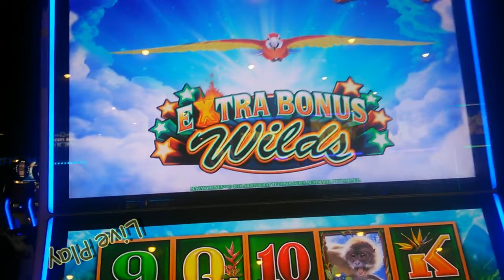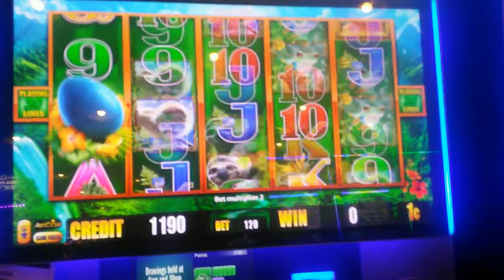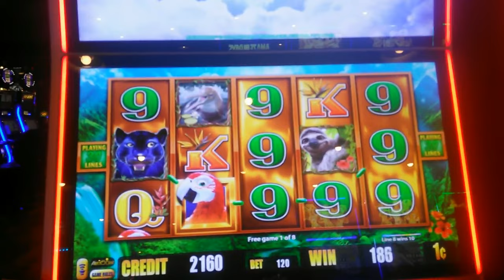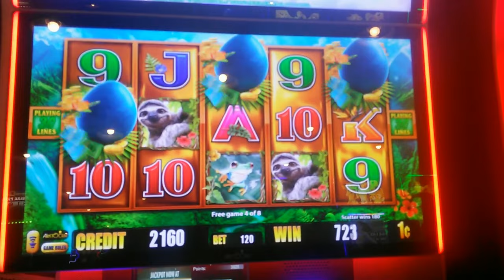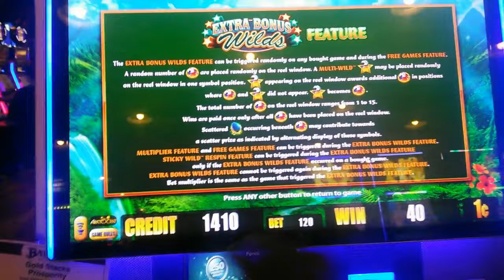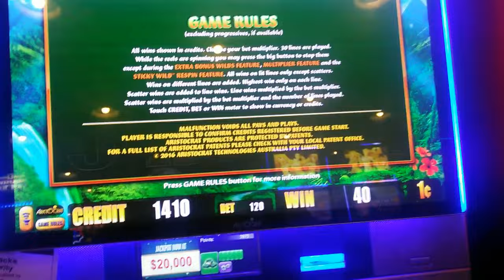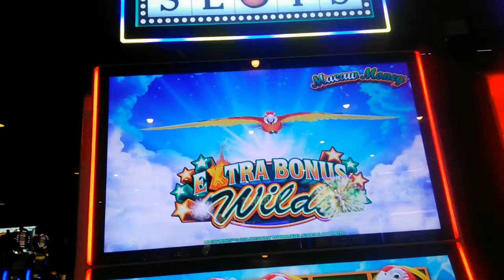(First Attempt / Free Play # 6 ) Aristocrat – Macaw Money : Live Play , 3 Line Hits & Bonus